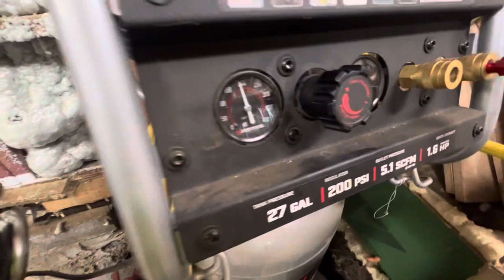Cheap vs expensive undercoating sprayer/aplicator (Surface shield, fluid film, woolwax)